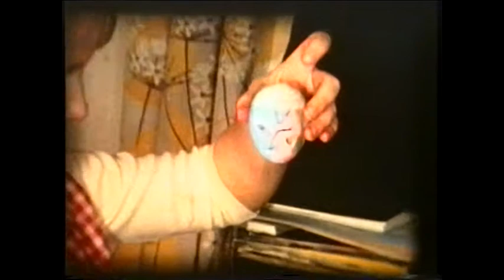Kitsasfilmid alates 1962. Nõude pere filmid 3.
Edasi videolt "Kitsasfilmid alates 1962. Nõude pere filmid 2." 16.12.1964 Heino Nõu 3. a. sünnipäev Gröna gatanil. 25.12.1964 Jõulukingitused ja Nõude lapsed Gröna gatanil. 3.2.1965 Nõude lapsed suusatamas Gröna gatani õuel. 7.3.1965 Liia Nõu 2 nädalat vana ja valged sirelid Bernaqrd Kangro poolt jne. Gröna gatanil. 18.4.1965 Lihavõtted Nõude pool Gröna gatanil. 9.5.1965 Nõude laste maskeraadiriietus Gröna gatanil. 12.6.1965. Laine Nõu 5. a. sünnipäevapidu Gröna gatanil Joosep Nõu ja sõpradega. Juuni 1965 Uppsalas Enn Nõu isa Joosep Nõuga jalutamas. 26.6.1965 Liia Nõu ristsed Gröna gatanil Uppsalas. 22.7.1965 Nõude pere suplemas Fyrisbadis Uppsalas. 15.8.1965 Heino Nõu mängutraktoriga sõitmas Gröna gatani õuel Uppsalas. 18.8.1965. Lilled Nõude rõdul Gröna gatanil. 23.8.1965. Nõude pere lastega Stuvstas Helga Nõu vanemate pool. 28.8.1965 Laine ja Heino Nõu puhuvad seebimulle Gröna gatanil Uppsalas. 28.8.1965 Laine ja Heino Nõu Gröna gatani rõdul ja vaade aknast. 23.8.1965 Laine ja Heino Nõu Stockholmi metroos. 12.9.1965 Nõude pere lastega Uppsala linnas jõe ääres jalutamas. Oktoober 1965 Nõude lapsed Gröna gatani õuel. Dimgatanil Uppsalas. Liia Nõu Gröna gatani rõdul. 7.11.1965. Nõud lastega jalutamas Vaksala kiriku juures Uppsalas. 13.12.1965. Luciapäev Nõude kodus Gröna gatanil Uppsalas ja Linda ja Karl Abel. 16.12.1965. Heino Nõu 4. a. sünnipäev Gröna gatanil. 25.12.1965 Jõulukingitused ja nukuteatri nukud Bernard Kangro poolt Gröna gatanil Uppsalas. 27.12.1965 Nõude lapsed suusatamas gröna gatani õuel. 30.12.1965 Nõude lapsed kelgutamas Gröna gatanil. 1.1.1966. Laine ja Heino Nõu lumememme tegemas Gröna gatanil. 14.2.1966 Liia Nõu roomab vaibal Nõude kodus gröna gatanil ja Enn Nõule kingitud biisoni skulptuur. 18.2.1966. Nõude amarüllis õitseb. 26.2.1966 Liia Nõu 1. a. sünnipäeva pühitsemine Gröna gatanil. 9.4.1966. Laine Nõu tantsib baletti, Liia Nõu roomab, Heino ja Laine Nõu värvivad mune. 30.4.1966 Valgete mütside pähepanek Carolina mäel Uppsalas. Õhtul lõke. 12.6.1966 Laine Nõu 6. a. sünnipäev Gröna gatanil "Uppsalas. pooleli. Edasi videol "Kitsasfilmid alates 1962. Nõude pere filmid 4.